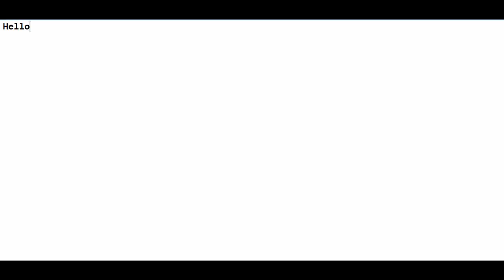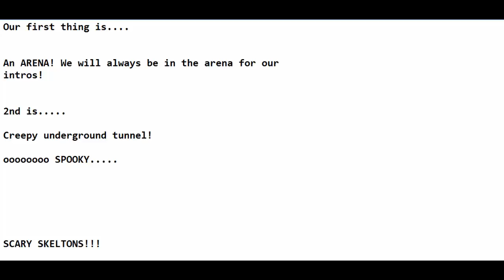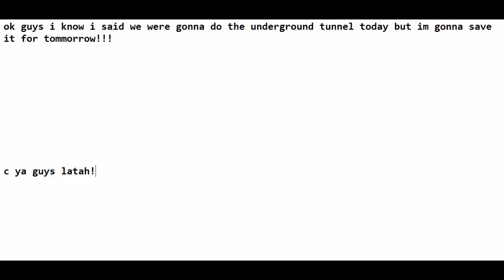Welcome to Speed Build! Minecraft Random Build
SMAASH THAT LIKE BUTTON FOR DA SPEED AND HIT DAAAAT SUB TOO!